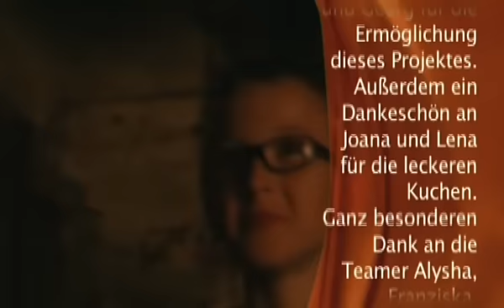Der Geist des Alchemisten - Teil 2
Lena findet in der Bibliothek ihres Opas ein uraltes Buch. Erstaunt blättert sie darin und findet einen ebenso alten Zettel, offenbar Teil eines Tagebuches, in dem von einem Elixier berichtet wird, was Todkranken das Leben wieder schenkt.
Lena zeigt den Zettel ihren Freunden, die sich daraufhin sofort auf die Suche begeben wollen. Lena lehnt dies ab, hält es für zu gefährlich.
Dies ändert sich, als sie erfährt, dass ihr Vater schwer an Krebs erkrankt ist und nur noch sechs Wochen zu leben hat...

Der Film entstand in 5 Tagen von "0 bis 100". Die Kinder entwickelten in dieser Zeit die Idee, schrieben eine Geschichte, transferierten sie in ein Drehbuch und einen Drehplan. Anschließend drehten sie den Film, schnitten ihn selbst und veranstalteten die Präsentation vor Eltern und Geschwistern.
Die Mobile Medienarbeit des Jugendverbands SJD-Die Falken begleitete alle Prozesse medienpädagogisch und unterstützte die Kinder, wo es nötig war.